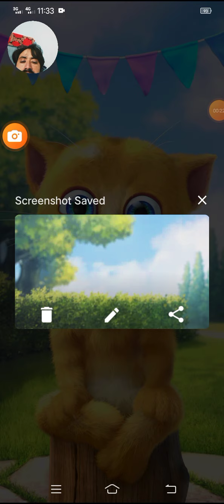ginger 2 spoon show eat rice with friend today new video upload